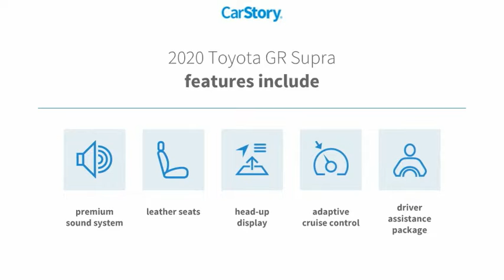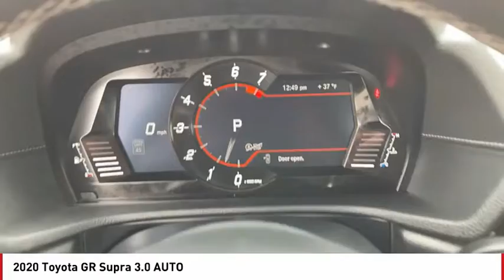2020 Toyota GR Supra San Angelo TX U8193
2020 Toyota GR Supra 3.0 AUTO

CARFAX 1-Owner, GREAT MILES 13,806! EPA 31 MPG Hwy/24 MPG City! Heated Leather Seats, Nav System, Turbo Charged Engine, Premium Sound System, Back-Up Camera, DRIVER ASSIST PACKAGE, BLACK, LEATHER SEAT TRIM, Aluminum Wheels CLICK ME! KEY FEATURES INCLUDE Navigation, Heated Driver Seat, Back-Up Camera, Turbocharged, Premium Sound System. MP3 Player, Keyless Entry, Steering Wheel Controls, Electronic Stability Control, Heated Mirrors. OPTION PACKAGES DRIVER ASSIST PACKAGE Adaptive Cruise Control w/Stop & Go, Blind Spot Monitor, Rear Cross Traffic Alert, Clearance & Back Up Sonar, PREMIUM PACKAGE Red Brake Calipers, Head Up Display, BLACK, LEATHER SEAT TRIM. EXPERTS ARE SAYING Great Gas Mileage: 31 MPG Hwy. PURCHASE WITH CONFIDENCE CARFAX 1-Owner VISIT US TODAY Our experienced and professional staff here at Mitchell Buick-GMC in San Angelo, Texas, your Midland GMC and Buick, serving Ballinger and Odessa, is here to help you choose the perfect vehicle. Give us a call, send us an e-mail, or just come by and see us from any of the neighboring cities of Midland, Ballinger, Odessa, or any city in Central Texas. Fuel economy calculations based on original manufacturer data for trim engine configuration. Please confirm the accuracy of the included equipment by calling us prior to purchase.